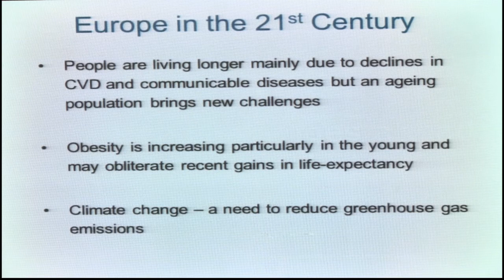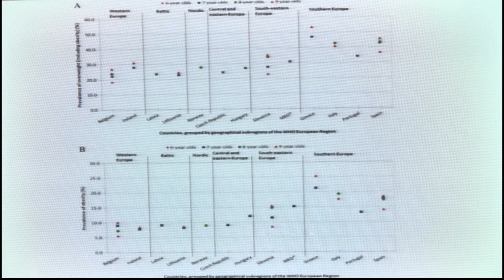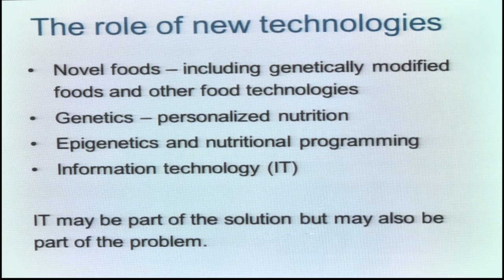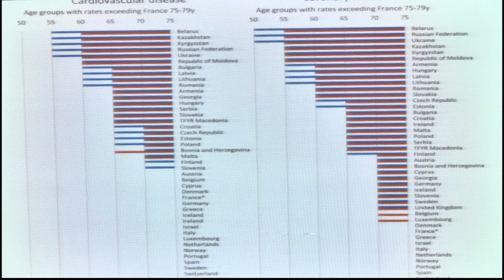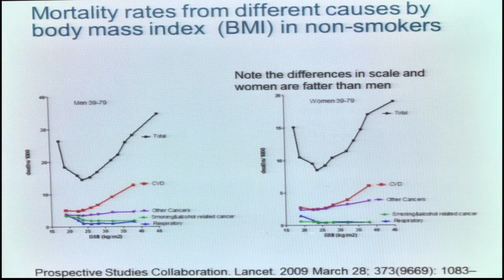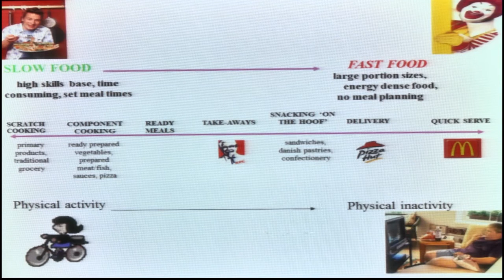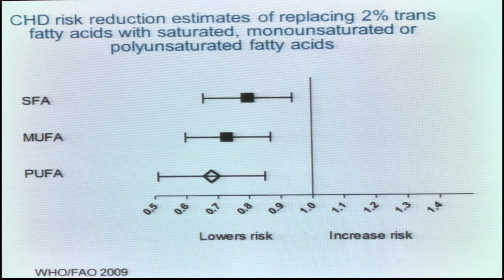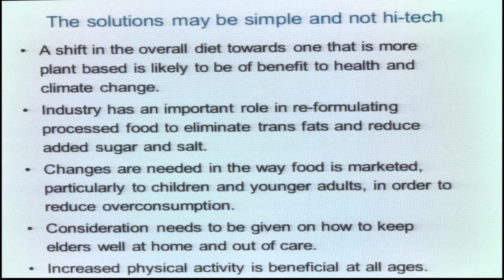Nutrition challenges ahead (15/10) Thomas Sanders